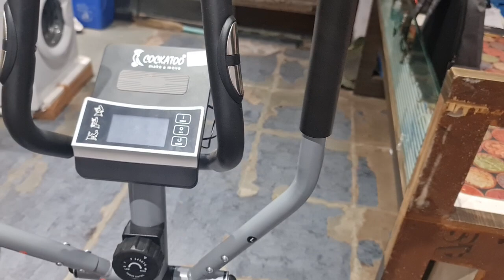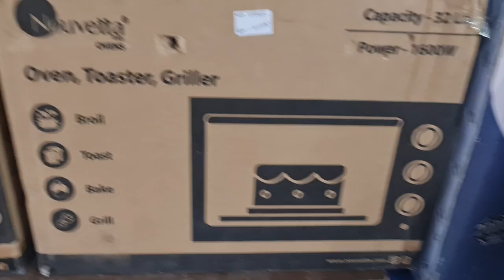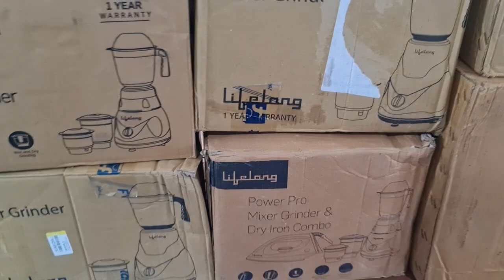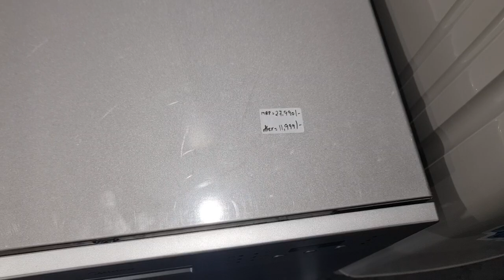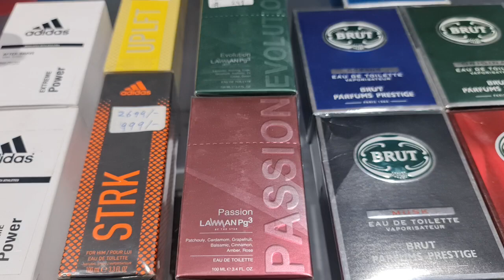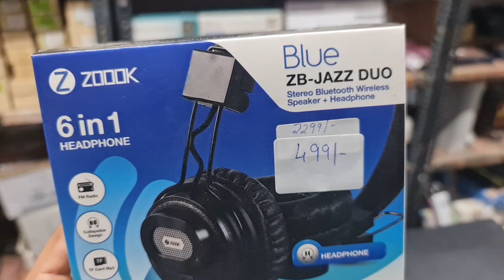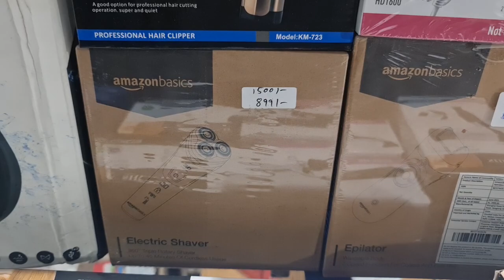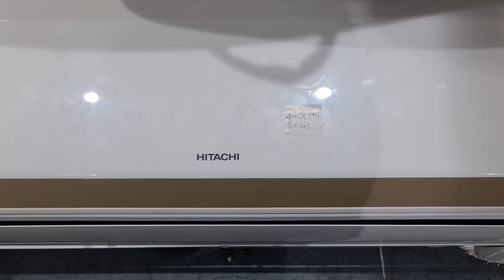how to buy Air Conditioner AC|Air purifier|Hrx cycle|Oneplus buds pro|Redmi sonic|Samsung classic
Store Address:
85/671 MHB Colony, Motilal Nagar No 3, Off Link Road, Goregaon West, Mumbai: 400062.
Maharashtra, India.

Telegram Channel Link for ordering:
Customers can also check our latest product's updates on Telegram:
Gromo Retail